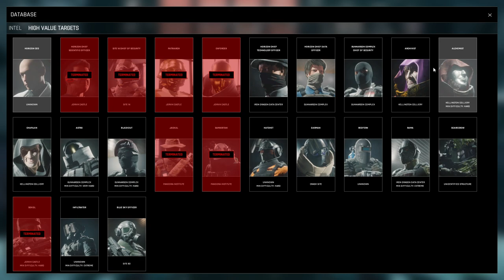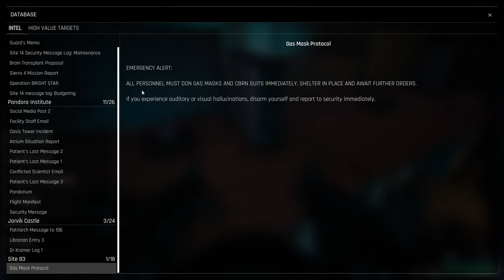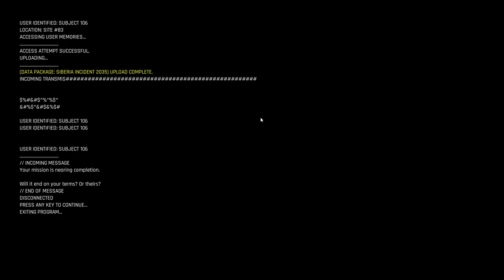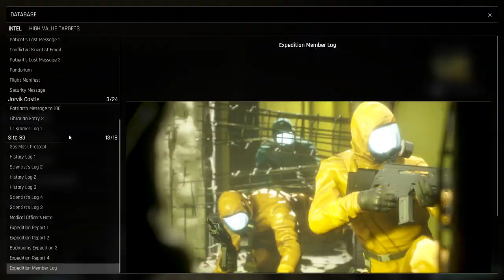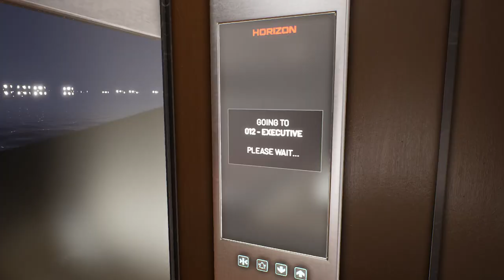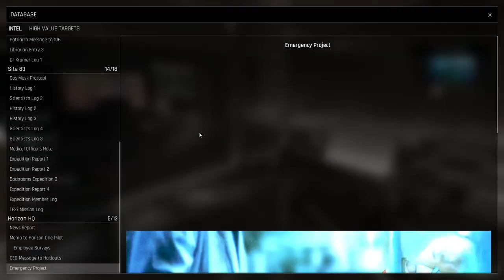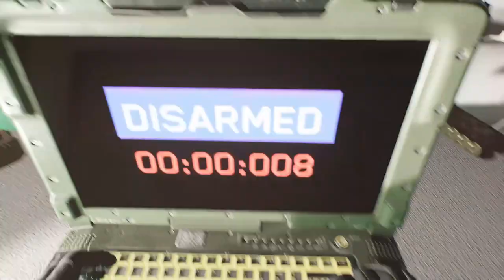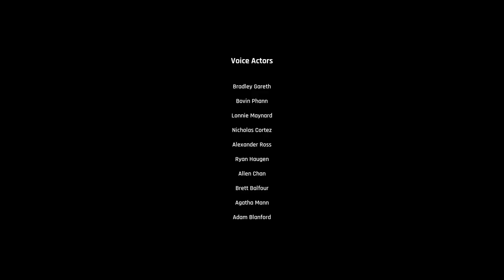Phann Streams: Trepang2 [2: Campaign FINALE] (Scares, Cycles, Spoilers)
Phann finishes Trepang2's short and sweet campaign. I'd write more but I don't want to spoil what happens.

He nearly craps his pants once though, so that's something.